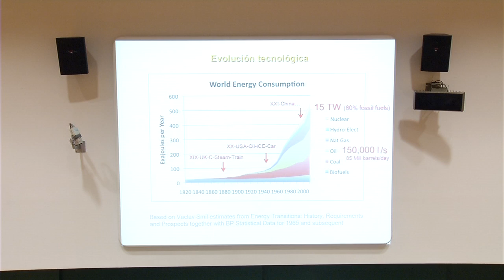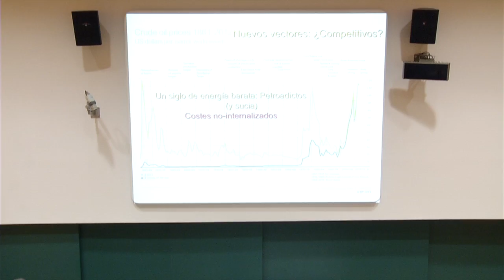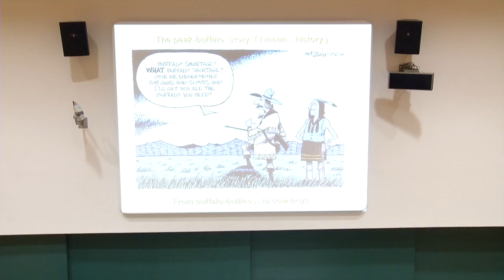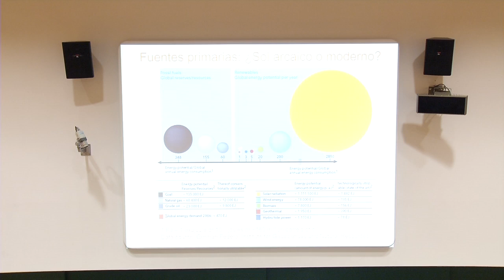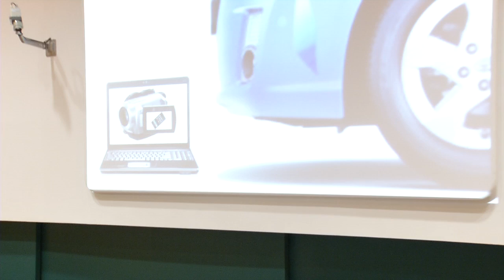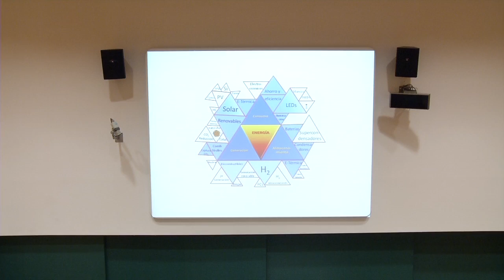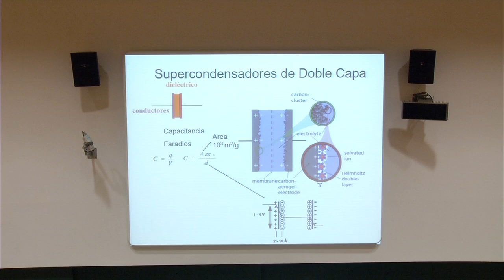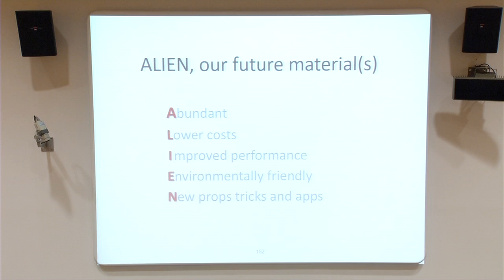II Festival 10alamenos9-Pedro Gómez ("De los Nm a los Teravatios. Nanomateriales para la energía" )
PEDRO GÓMEZ-ROMERO
Doctor  en  Química  per  la  Georgetown  University,  és  professor  d’investigació  del CSIC i líder del grup NEO-Energy de l’ICN2 (CSIC-BIST). Autor de "Meta-evolución. La Tierra en el espejo” (Celeste, 2001). “Un planeta en busca de energía” (Síntesis,
2007) “Creadores de futuro” (Bromera, 2016) y Nanomundo (Materia/El País, Nov 2016).
"De los Nanómetros a los Teravatios. Nanomateriales para la energía"
Después de dos siglos quemando fósiles para crecer, la sociedad humana ha comenzado una lenta pero inexorable  re-evolución  tecnológica  hacia  un  modelo  sostenible  de  generación,  almacenamiento, gestión y consumo de energía. Pero esta re-evolución necesita de verdaderas revoluciones científicas,
muchas de las  cuales se están gestando en laboratorios de investigación que abordan la comprensión y el control de las propiedades de la materia en la dimensión nanométrica

Presentación:ftp://ftp.ccit.ub.edu/nano/festival%2010alamenos9/ppt/De%20los%20nanometros%20a%20los%20teravatios_10%20a%20la%20menos%209_2017_PGR.pdf